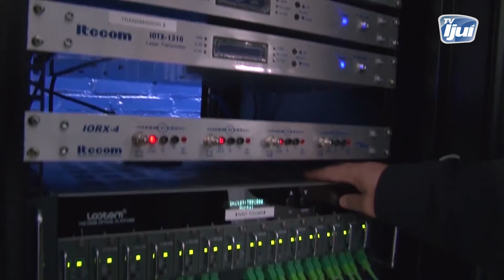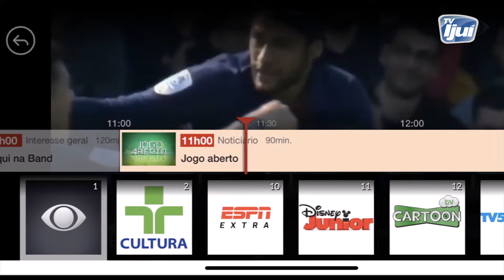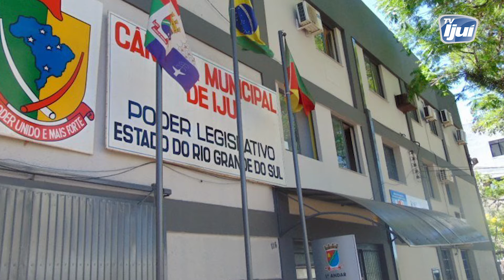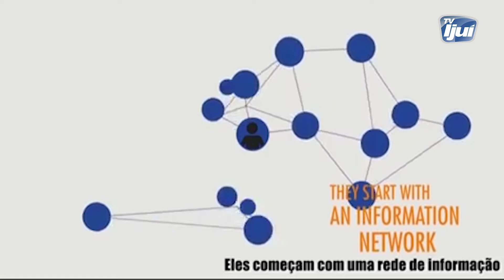Programa Gestão em Debate da Sat TV a Cabo Ijuí 2º Bloco 17.12.2020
O Programa Gestão em Debate da SAT TV a Cabo de Ijuí, desta quinta-feira, 17 de dezembro, com apresentação de Allan Denis Fonseca e participação de Francisco Lima, conversaram com os vereadores eleitos: Maurício Michaelsen (Pipa), pelo partido PP e Matheus Pompeo de Mattos, eleito pelo PDT. Confira o que rolou no 2º Bloco do programa!